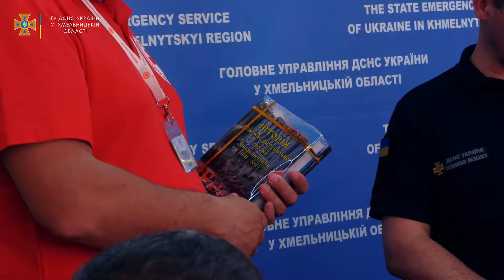Хмельниччина: рятувальники підписали Меморандум про співпрацю з Червоним Хрестом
Єдина мета на усіх – зберегти та врятувати життя людей. Рятувальники Хмельниччини відтепер з підтримкою надійних партнерів — представників Червоного Хреста. Від тепер і надалі — спільно до перемоги!